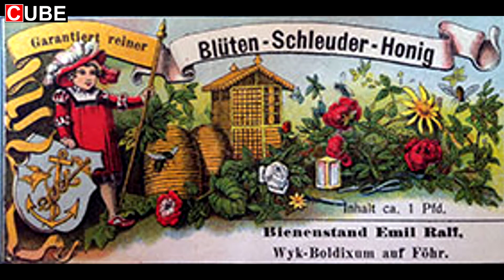Alt Boldixum in Wyk auf Föhr Die Straße "Holm"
In diesem Film die Straße "Holm" in Boldixum auf Föhr!